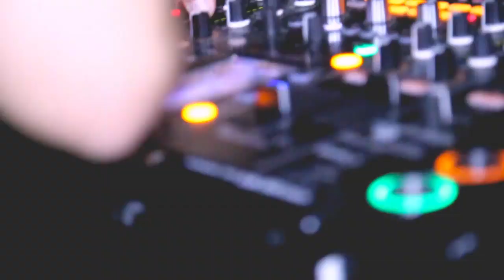Greenwood Thursdays Classics Party 2017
Event Write Up -

Time To Throw Back To The Basics
Free Entry, 1500 Locals, Cheap Drinks, Partying until 3am

Local Empires Elite Events and NastyBoy Entertainment Are Hosting The Mighty Chapel, with a Thick Lineup of FRAX & Hardy, Lozd, Nastyboys, Stevie Melani and Brotherz of Mayhem throwing Down

The Courtyard is Home To Regulars Aidan O'Callaghan Official, YOUR SHOT Winner DJ Thrills and DJ Jordz.

This Party The Lounge Has Its Biggest Lineup Yet, With Anderex, Noizy Boy, Danerro and Bajillionaire working MP3’s.

While There Are Several Brands, Surprises, Secrets And Other Treats We Cant Reveal Until Much Later, We Have Something Truly Special In Store on September 7.

cough Hope You Like Laser Beams cough.

There Is Going To Be Some Mind Blowing Production On This Night Thanks To Some Special Friends of Ours.

FREE ENTRY, ALL NIGHT
 $5 house spirits + beer from 8-10pm,
Greenwood Thursdays Membership gets you express entry with 4 mates, $6 drinks all night, 2 for 1 Pizzas and other perks!! Inbox us for details if dont already have that magical pink card

Be There, See You September 7 @ Greenwood Hotel